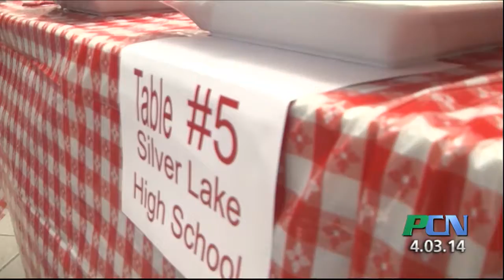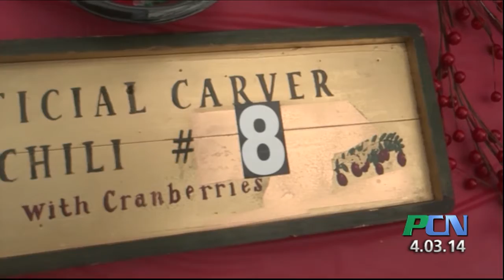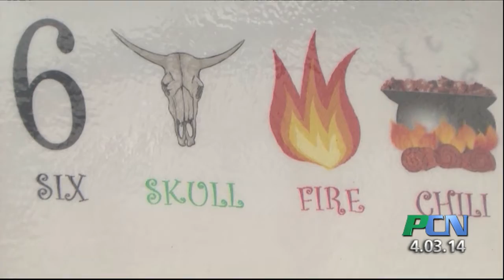PCN Chili Cook-off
PCN PACTV Community News Chili Cook-off